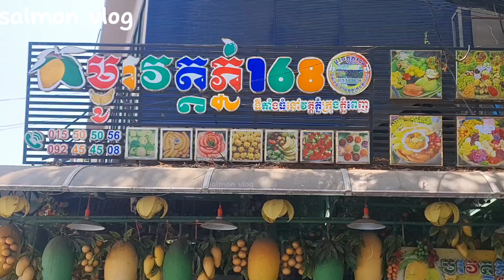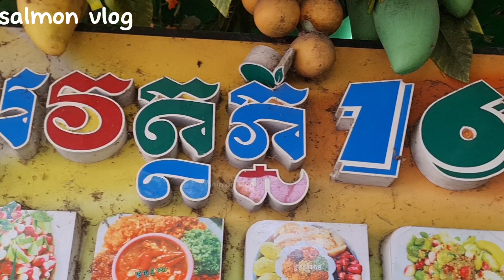The Only 24h Fruit and Fruit Pickle Shop in the City | Mju Wat Phnom 168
Rich Vitamins! Khmer Spicy Fruit Salad (Mju Kralok) - 24h Biggest Mju Shop - Cambodian Street Food

Location: This video is recorded at Wat Phnom, Phnom Penh, Cambodia

Deeply thank you everyone for watching my video.